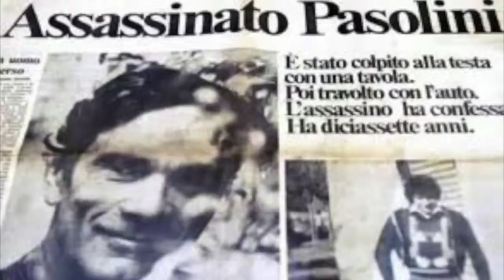italia, gli taliani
Serata a tema Visioni